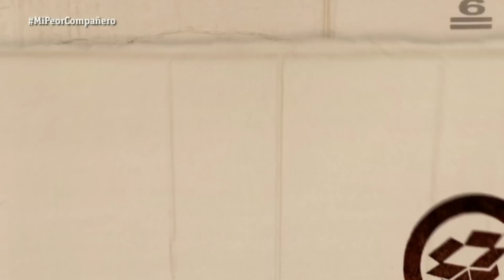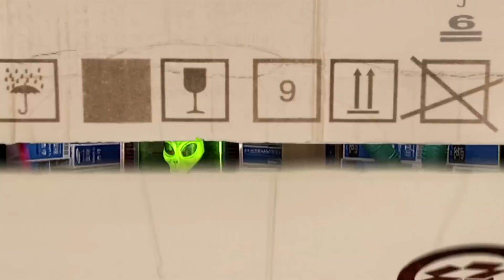Los DLC's (Gadgetoman)